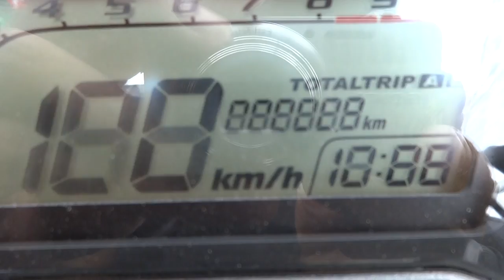MSX THAI 18/8/57 085-8686711